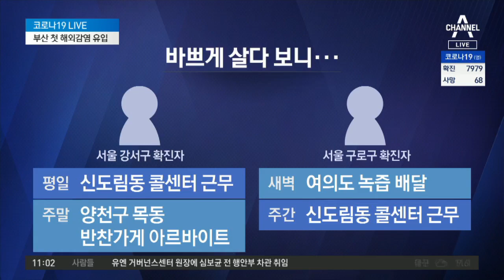감염 확산 뇌관 된 서울 신도림동 콜센터 | 뉴스A LIVE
코로나19 확진자, 하루 새 110명 증가
코로나19 국내 확진자, 7979명으로 늘어
일상으로 파고든 확진자들… 확산 우려 커져

〈평일〉
08시 00분 라디오쇼 정치시그널 (유튜브 라이브)
08시 50분 김진의 돌직구 쇼
10시 20분 김진의 더라방 (유튜브 라이브)
12시 00분 뉴스A 라이브
15시 50분 강력한 4팀
17시 20분 뉴스TOP10
19시 00분 뉴스A

〈주말〉
12시 00분 토요랭킹쇼·뉴스A 라이브
17시 40분 뉴스TOP10
19시 00분 뉴스A